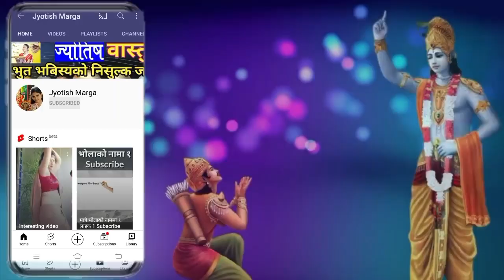अनौठो फल मिल्ने ४ सपना || sapana ko fal || सपनामा नाङ्गो देख्नु || sapanako fal nepali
सपनाको फल  || सपना मा आफुलाइ नाङ्गो देख्नु ।। सपना मा अरुले लखेटेको देख्नु || सपनामा गर्भवती भएको देख्नु  || sapana ko fal nepali || sapana ma garvapati bhayako dekhe k hunchha @Jyotish Marga

about this video:
yas video ma yadi sapana ma jabar jasti kasai sanga suteko dekhnu // sapanama pet bokeko dekhnu || sapana ma afulai nango dekhnu || sapana ma kasaile pixa gareko dekhe k hunchha  bibhinna abastha ma  sapana ma aafulai dekhnu garbabati dekhnu sambandhi janakari diyako chha

your quest.
sapana ma aafulai nango dekhnu
sapana ma garbavati bhayako dekhnu
sapana ma nango dekhe
ko k hunchha
sapana ma arule lakhetnu fal,
Sapana ma bhid dekhnu
sapana ma arusita suteko dekhnu
sapana ma samparka gareko dekhnu
sapana ma aafulai dekhnu
kun sapana ko kasto phal
सपना मा भिडमा आफुलाइ नाङ्गो देख्नु
सपनामा गर्भवती भएको देख्नु
सपनामा कसैले लखेटेको देख्नु।
सपनामा जवर्जती अरुसित सुतेको देख्नु
सपनामा अरुसित सुतेको देख्नु

Jyotish marga